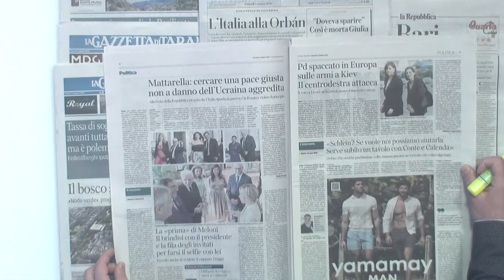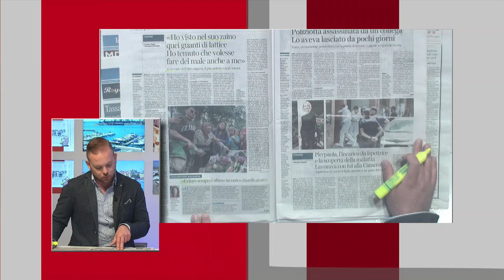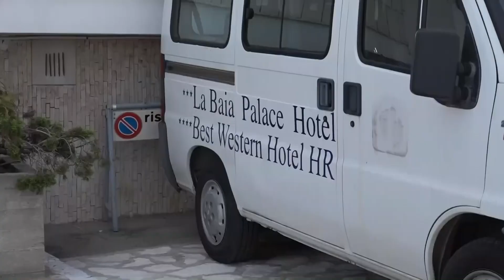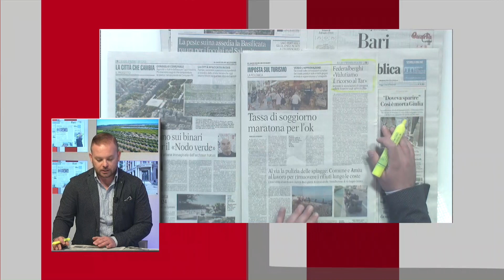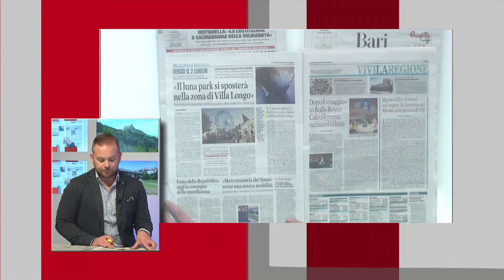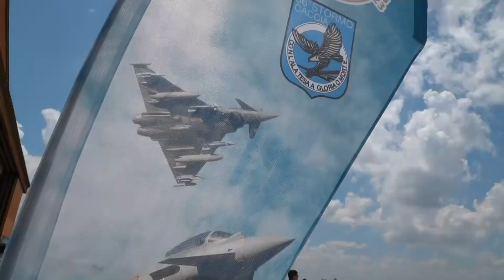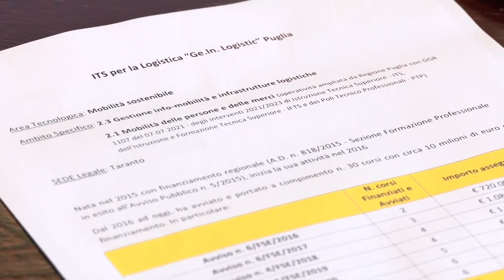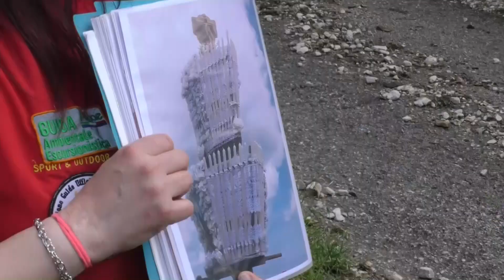TRM Network Live Special - 2 giugno 2023